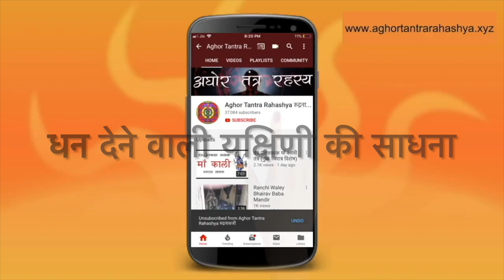जीवन में बस एक बार करें इस यक्षिणी साधना को और धन कभी नहीं रुकेगा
यक्षिणी की श्रंखला में हमने आप को बहुत सी यक्षिणी के विषय में बतया, परतुं आज जिस यक्षिणी के बारे में हम आप को ज्ञान दे रहे है, अगर आप ने इनकी साधना करके इनको प्रसन्न कर लिया तो आप के जीवन में धन के विषय में कभी आप को सोचना नहीं पड़ेगा l आपार धन इस साधना के बाद आप को मिलेगा l
Alakh Aadesh!